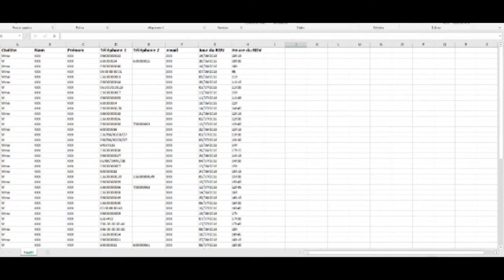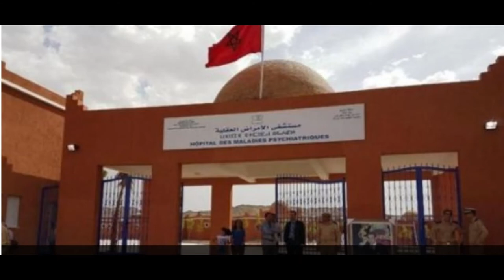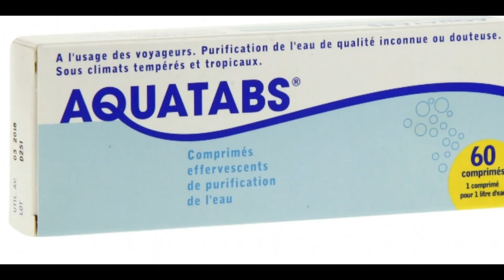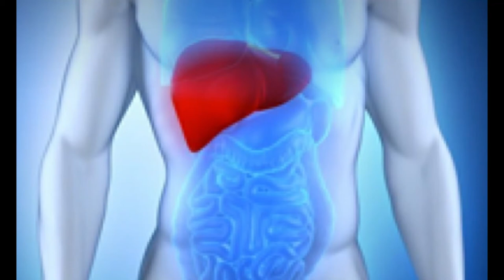PREVENIR ET APPLIQUER DES PROCEDURES DE SECURISATION Secourisme /الإسعافات الأولية